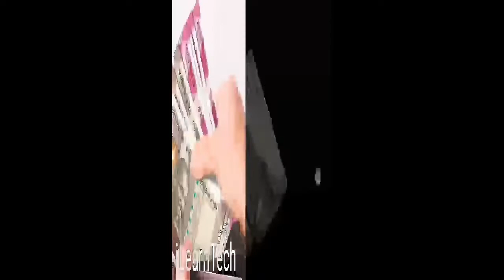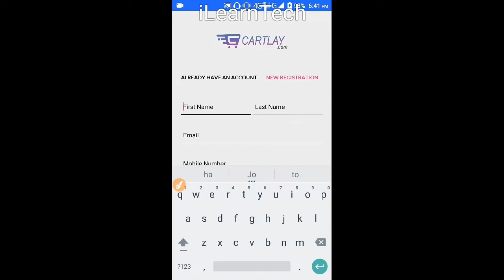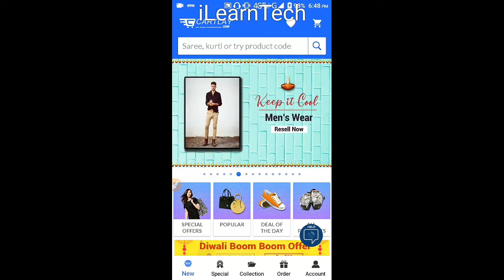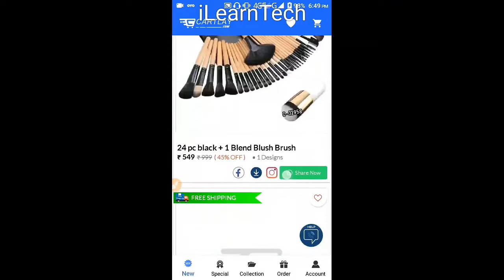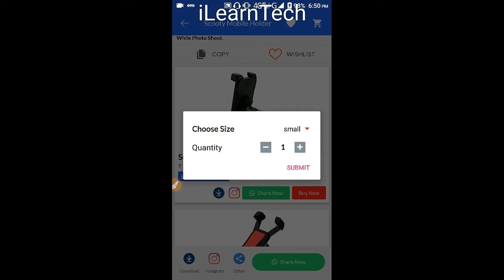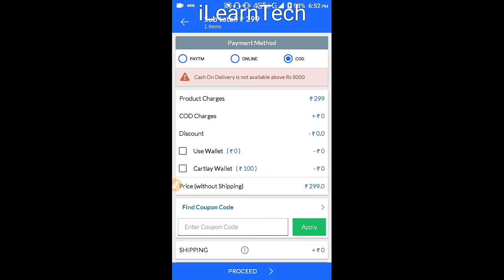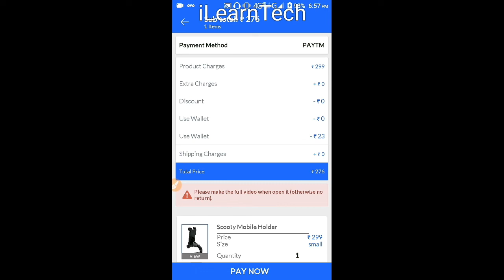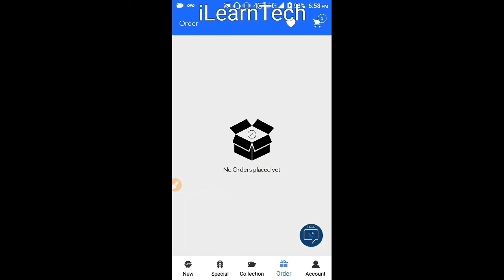Best shopping app, how to but in cheap price, shopping app, best shopping apps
Aaj aapko is video me btya gya h ki sabse sasta shopping app hai or kaise saman online buy karte h yaha PR or bhot Sara discount ke sath to video pura dekho or buy karo Diwali me